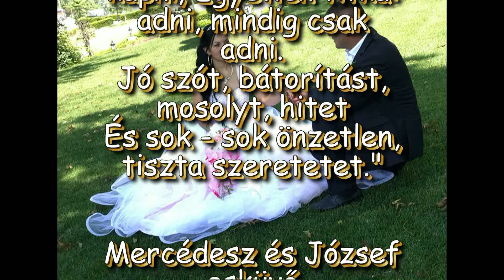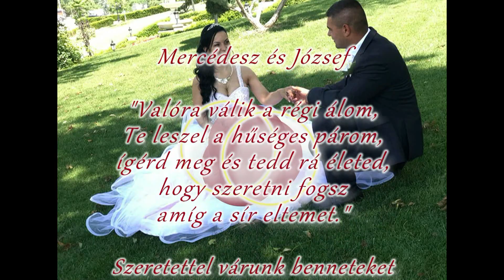Mercédesz & József esküvő 2019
A videót Ari Sándor készíttette és szerkesztette.